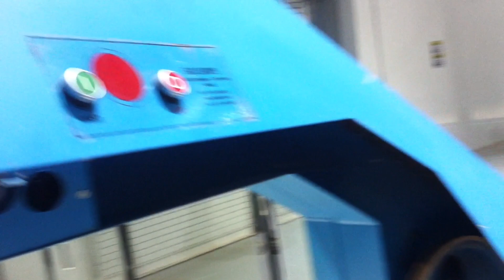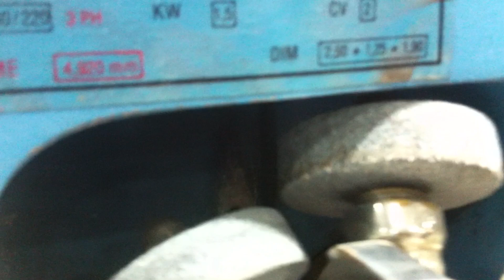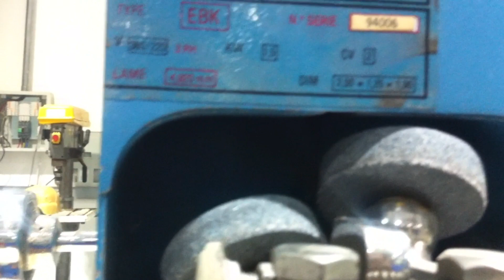HOW TO CHANGE THE BLADE OF BAND KNIFE/EBK BANDSAW MACHINE | MY WORKPLACE VLOG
This video shows the steps on how to change the blade of the band knife/bandsaw machine.